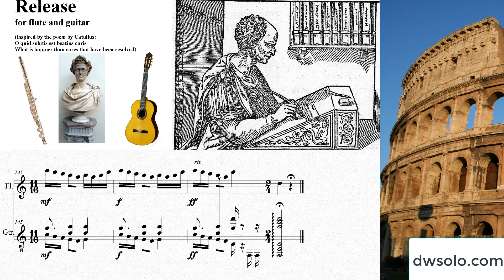Release - O quid solutis beatius curis - for flute and guitar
(The version for guitar solo (incorrectly labelled clarinet, strings and piano) can be heard on Amazon Audio Album (2021)
17 Pieces by David Warin Solomons

Based on a guitar solo originally written after my final Latin A Level exam in 1972
inspired by this poem by Gaius Valerius Catullus:

O quid solutis est beatius curis
Cum mens onus reponit
Ac peregrino labore fessi
Redimus larem ad nostrum
Desideratoque requiescimus lecto

(What is happier than cares that have been resolved
When the mind leaves aside its burden
and tired from the labour of travel
we come to see our home
and we rest in our longed-for bed)